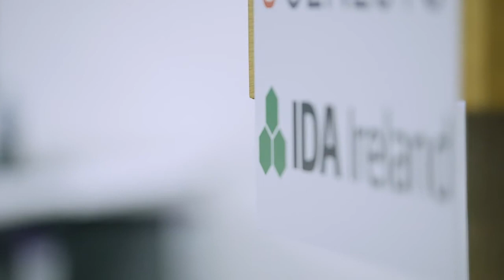Genesys creates 200 new tech jobs in Ireland & establishes global AI Centre of Excellence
Genesys is creating 200 new technology jobs in Ireland over the next three years. The senior and highly skilled technical roles are based at the company’s new Galway office. The state-of-the-art facility serves as a Genesys research and development (R&D) hub and the company’s global Centre of Excellence for Customer Experience AI. The growing Genesys workforce in Galway will focus on advancing the use of AI and machine learning to improve customer experiences and make employees’ jobs easier, resulting in positive business outcomes.